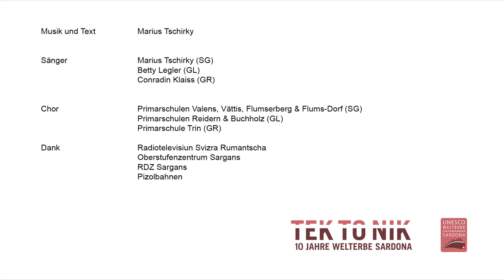Kinder-Popsong "Sardona TEK TO NIK"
Dieser Song wurde von Marius Tschirky eigens für das 10-jährige Jubiläum komponiert. Als Gastsänger mit dabei sind Betty Legler (GL) und Conradin Klaiss (GR) sowie über 100 Kinder aus verschiedenen Welterbe-Gemeinden.